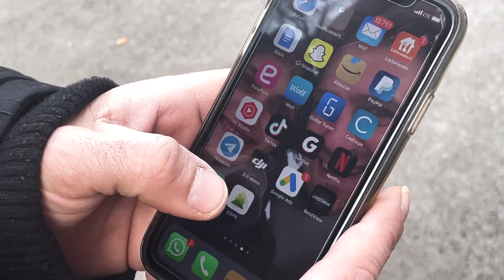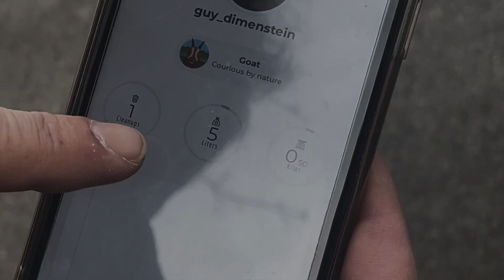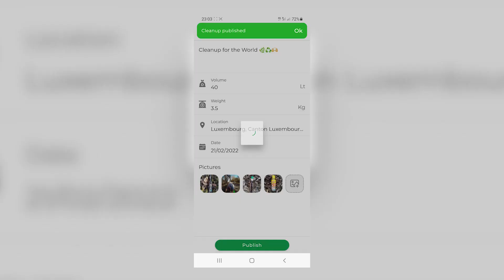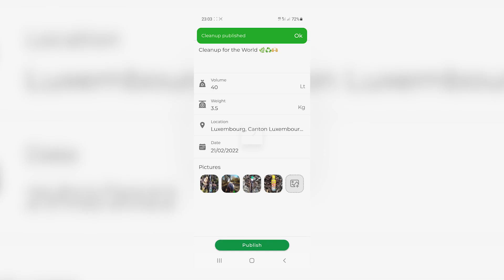This is something you want to be a part of!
CSFN is a social movement that pursues a living improvement for every one of us and for the world itself through an app. The CSFN mobile app wants to let each person be the change by literally cleaning trash while keeping track of their achievements.
The app is now in the Beta stage of its development. In order to get it out there, we need your help!

Please film yourself using the app and share with us your thoughts about it.
What needs to be changed or improved?
Is there anything else that you would like to see in it?
We would love to get your feedback!

From the clips you’ll send I will create another episode about Clean something for noting. In this episode, we will find out how much trash we all managed to collect. We will also catch up with laster and César and they will tell us what have they learned from your feedback.

Additional B roll from:
Pressmaster
Ron Lach
from Pexels

Thank you guys for these wonderful shots.